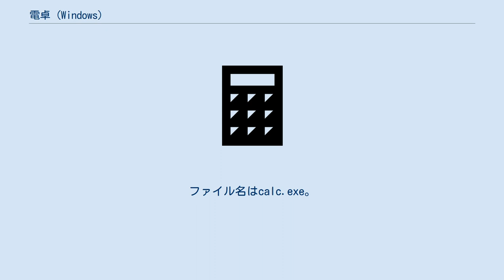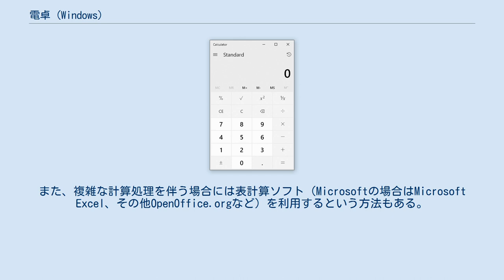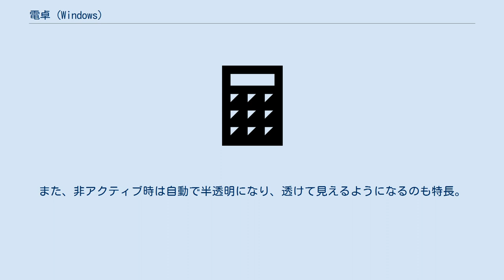電卓 (Windows)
Windows 電卓 （でんたく）とは、Microsoft Windowsに付属する電卓ソフトウェアの名称。
ファイル名はcalc.exe。
全てのバージョンのWindowsに標準搭載されている。
 2019年3月6日にWindows 10の電卓がMITライセンスの下で公開された。
 文字通り、電卓風のUIにより計算が行えるソフトウェアで、デフォルトのモードでは一般的な四則演算が行える。
さらに関数電卓モードもあり、そちらでは関数や、2進数・8進数・16進数といった進数演算などが行える。
計算した結果はクリップボード経由で別のソフトウェアにペーストすることができる。
 Windows Vistaまで大きく変化はなかったが、Windows 7で文字通りの「電卓」風の外観に変わり、「プログラマ」と「統計」の2つのモードが追加された。
その他の機能も大幅に強化されている。
 なお、Windowsに限らず、同様のソフトウェアはその他のオペレーティングシステムやデスクトップ環境にも標準で用意されていることが多い（Mac OSには計算機、GNOMEにはGNOME 電卓、KDEにはKCalcなど）。
また、複雑な計算処理を伴う場合には表計算ソフト（Microsoftの場合はMicrosoft Excel、その他OpenOffice.orgなど）を利用するという方法もある。
 Windows 10ではUWPアプリのみの搭載となった。
ただしLong Term Servicing Branch版には従来のデスクトップ アプリが同梱されている。
 2004年9月に Windows XP と Windows Server 2003 用に公開されたいくつかの機能が追加された電卓である。
 デザインは、水色を基調にしたインターフェイスの数値の入力部分は付属の電卓と同じ配列だが、ボタンは横長の楕円形で、タイトルバーとメニューバーは一体化している。
また、非アクティブ時は自動で半透明になり、透けて見えるようになるのも特長。